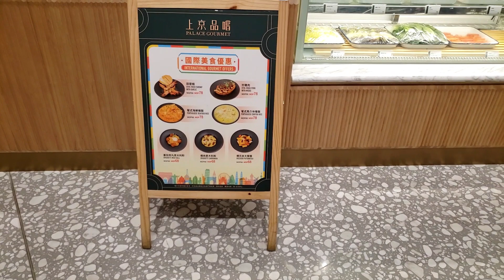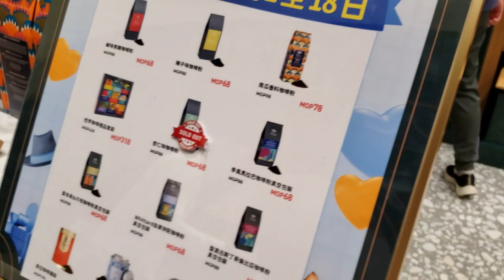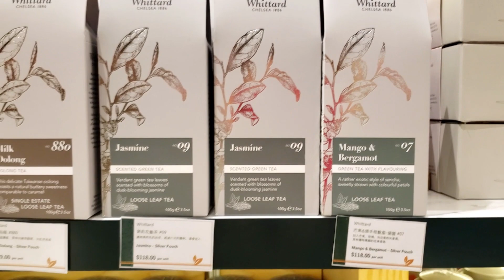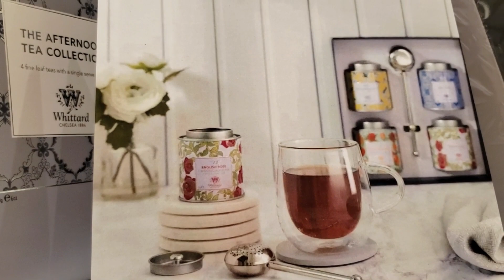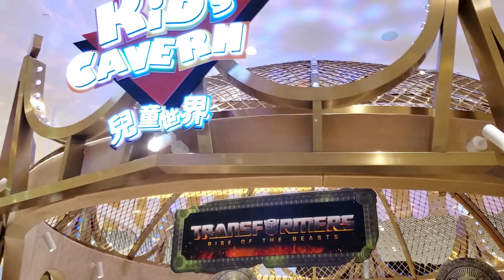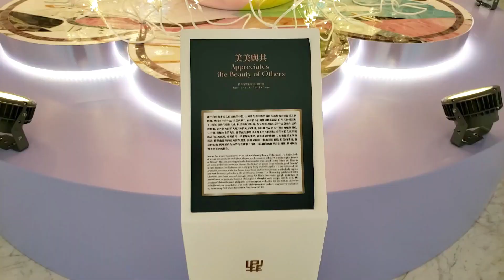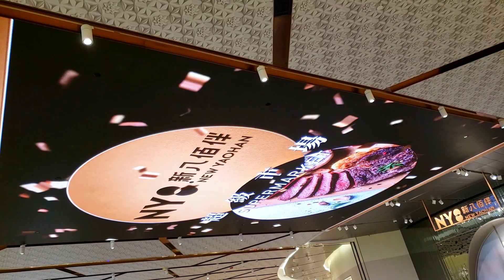2023.06.11 澳門新八佰伴巡禮 /Macau New Yaohan Parade/ マカオ ニュー ヤオハン パレード (音樂背景music background)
「NY8新八佰伴」概念店位於上葡京購物中心二樓，佔地超過15,000平方米，是路氹的綜合度假村中唯一設有國際級美食及西式精品超級市場的百貨公司。「NY8新八佰伴」概念店為澳門獨家引入多個前所未有的人氣品牌，以及全球優質商品，為賓客帶來與眾不同的購物驚喜。百貨公司的室內設計薈萃中葡文化，設有四大主題購物區域，包括提供現製佳餚美饌的美食薈萃區、匯聚環球珍饈佳釀的西式精品超市、涵蓋男女潮流時裝、智能數碼電器、品味家居擺設於一身的時尚生活區，以及搜羅各式童裝服飾及精品玩具的兒童世界，滿足不同賓客的多元喜好與需求。

“NY8 New Yaohan” Concept Department Store at Grand Lisboa Palace Resort Macau fuses Chinese and Portuguese cultures into a glamorous East-meets-West shopping wonderland full of Macau firsts and exclusives. Spreading out over 15,000 square metres of Grand Lisboa Palace's second floor, New Yaohan is the only department store with an international gourmet dining zone and western deluxe supermarket in any integrated resort on Cotai.

This renowned, one-stop shopping destination consists of four exciting retail zones: a gourmet dining zone, where customers can enjoy premium food and beverages freshly prepared on-site; a deluxe supermarket featuring international fresh produce, groceries, and wine; the stylish lifestyle zone offers a sumptuous selection of men and ladies fashion, digital electronics and refined home décor, catering to the meticulous needs of every customer; and the newly open Kid's Cavern, a fun-filled themed zone where you can shop for glamorous junior fashions, accessories, and toys.

「NY8ニューヤオハン」コンセプトストアは、リスボアショッピングセンター2階に位置し、面積15,000平方メートル以上で、コタイ島の統合型リゾート内で唯一、インターナショナルクラスのグルメを取り揃えたデパートです。食品と西洋スタイルのブティックスーパーマーケット。 「NY8ニューヤオハン」コンセプトストアは、これまでにない人気ブランドや世界の高品質な商品をマカオに独占的に紹介し、ゲストにユニークなショッピングサプライズをお届けします。 デパートのインテリア デザインは中国とポルトガルの文化を体現しており、作りたてのグルメを提供するグルメ エリア、世界のグルメを提供する洋風ブティック スーパーマーケット、メンズとウィメンズのトレンディなファッション、スマート デジタルのコレクションを含む 4 つのテーマ ショッピング エリアがあります。家電やセンスの良い家具を揃え、家具をまとめたスタイリッシュなリビングエリアと、あらゆる子供服や高品質なおもちゃを集めたキッズワールドで、ゲストの多様な好みやニーズに応えます。